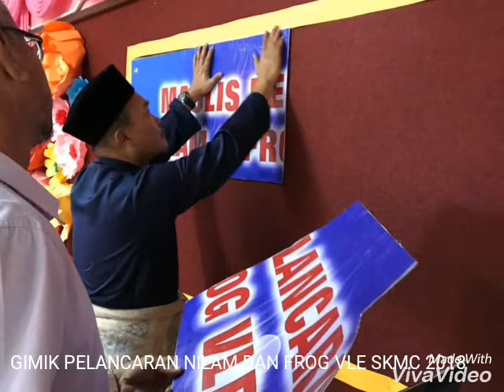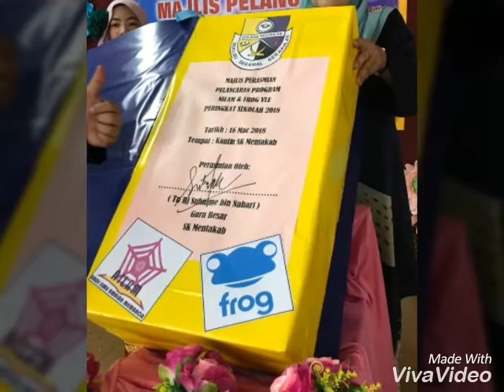GIMIK PELANCARAN NILAM DAN FROG VLE 2018 SKMC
SK MENTAKAB CHATIN MENTAKAB PAHANG